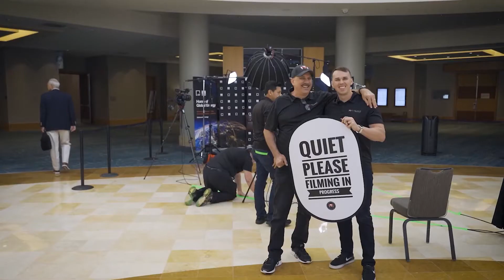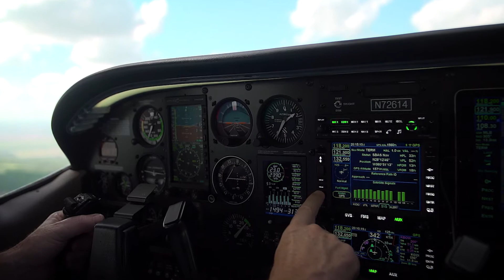Client Testimonial Reel (Vibrant Media Productions)